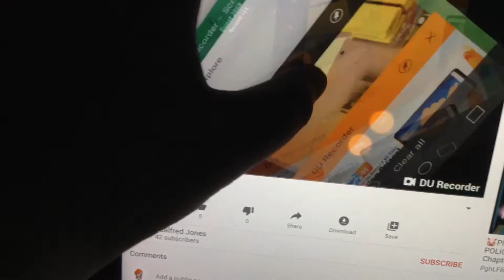Scalfred Jones Please Comment this video 1/2